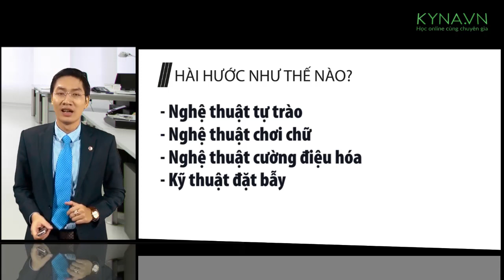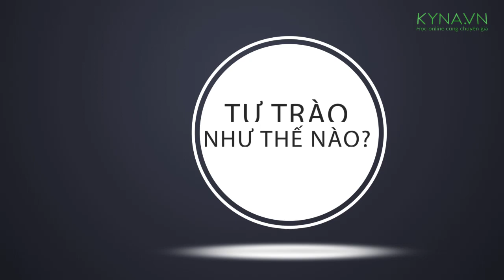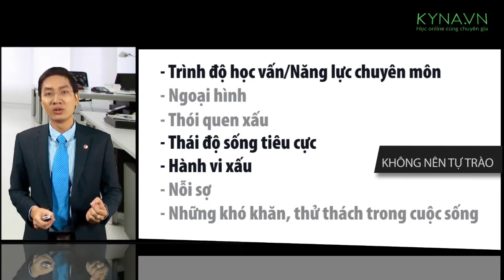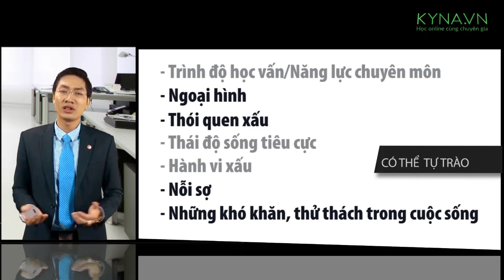Nghệ thuật hài hước nơi công sở -Nguyễn Công Trình-Bài 1